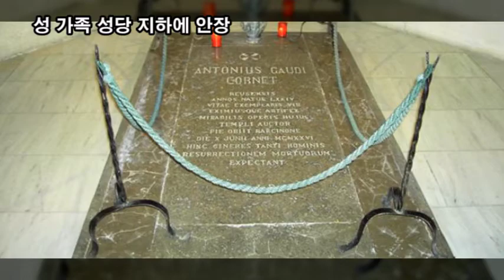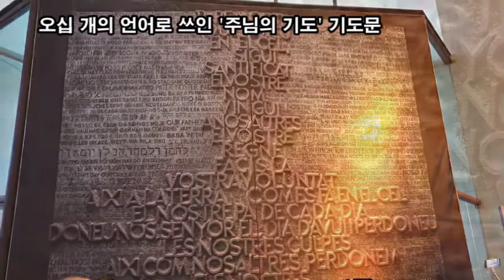랜선힐링여행, 사그라다 파밀리아, 세계적인 건축가 안토니 가우디가 설계한 성당, 가우디 사망 100주년인 2026년에 완공을 목표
사그라다 파밀리아,
세계적인 건축가 안토니 가우디가 설계한 성당
총공사비는 3억7천400만유로(약 4천993억8천만원)이며,
이 비용은 지금까지 기부금과 입장권 판매금으로만 충당
동쪽에는 그리스도의 탄생을 알리는 환희의 파사드,
서쪽에는 그리스도의 수난을 상징하는 고통의 파사드,
남쪽에는 그리스도의 영광을 나타내는 영광의 파사드
동쪽의 푸른 색유리는 탄생과 희망을,
서쪽의 붉은 색유리는 수난과 죽음
나무모양의 굵고 직선적인 기둥들이 천정을 받침
파피루스 줄기를 형상화한 이집트 신전의 기둥에서 모티브
중앙 돔 천정의 화려한 하늘의 별을 형상화
옥수수모양의 종탑은 12제자 형상화

에우세비 구엘(Eusebi Güell) 백작과 만남
1878년 프랑스 파리에서 개최한 만국박람회에서
장갑 가게 주인이었던 에스테반 코메야(Esteban Comella)는
자신의 장갑을 전시할 수 있는
전시장의 디자인을 안토니 가우디에게 맡겼는데,
가우디는 그를 위해 유리 전시장을 만들었고,
파리에서 이를 우연히 본 구엘 백작은 코메야에게 물어
가우디의 건축 사무소로 직접 찾아갔답니다.
당시에 구엘 백작은 벽돌 회사의 사장이었으며,
아메리카와의 무역으로 갑부가 된 바르셀로나 사업가였습니다.
구엘은 수준 높은 작품의 수집과 상징적인 건물 짓고자 하였습니다.
그는 가우디의 천재적인 재능을 미리 알아보고,
그에게 경제적 지원을 다 해줄 테니 그만의 건물을 세우라고 부탁 했습니다.